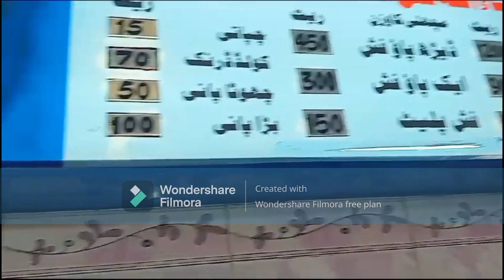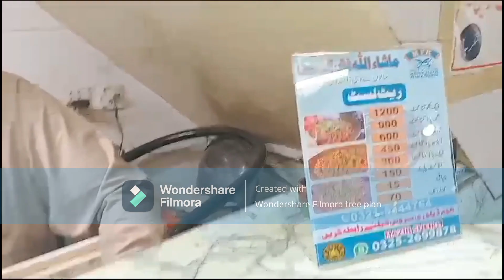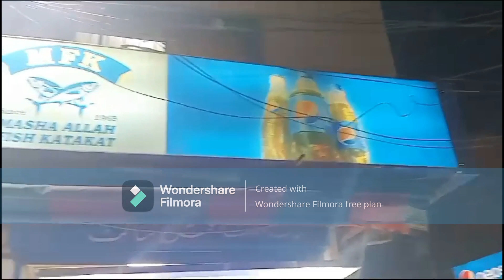Dakkhana Ki Famous Fish Katakat | Delicious Fish Katakat | Bismillah Kitchen With Nosh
Assalam O Alaikum viewers welcome back to my channel as today is the last day of 2023 so we have decided to visit karachi's famous street food dakhana famous for their delicious and tasty fish katakat or fish takatak. Kindly watch complete video.
Thanks.
Nosh Aamir.

Fish Katakat Recipe
Famous Fish Katakat
Dakkhana Fish Katakat
How to Make Fish Katakat
Fish Katakat at Home
Authentic Fish Katakat
Best Fish Katakat
Delicious Fish Katakat
Pakistani Fish Recipes
Fish Katakat Street Food
Fish Katakat with Nosh
Bismillah Kitchen Fish Recipe